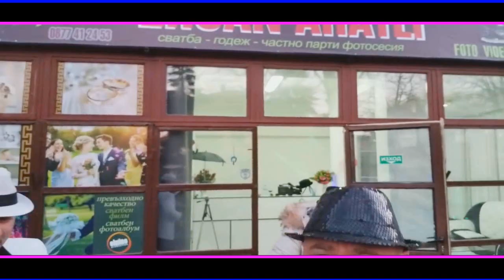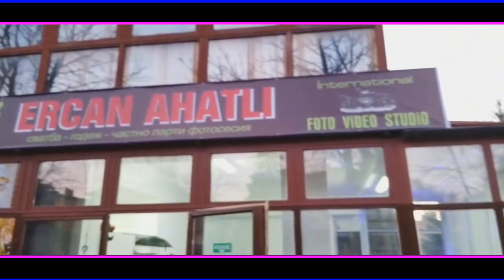CHALGA PARTY iNTERNATiONAL "FEN CLUB STO * ERCAN AHATLI * VASiL NiKOLAEV ATANASOV